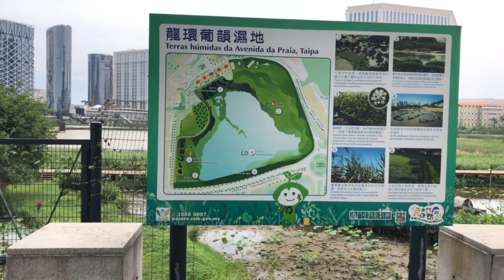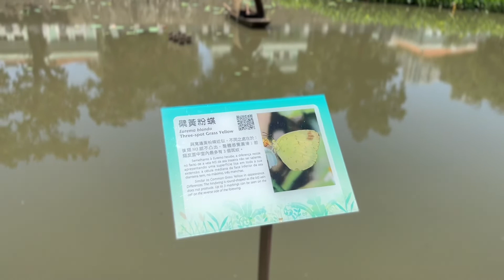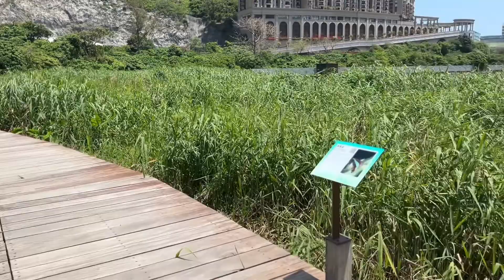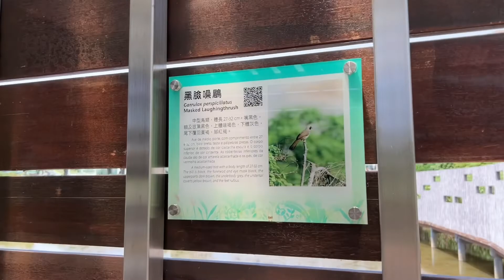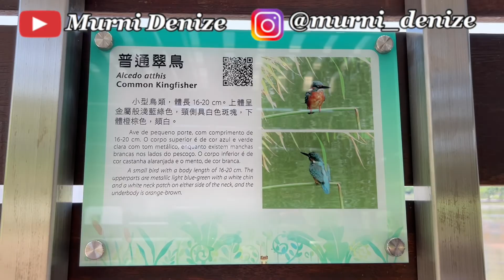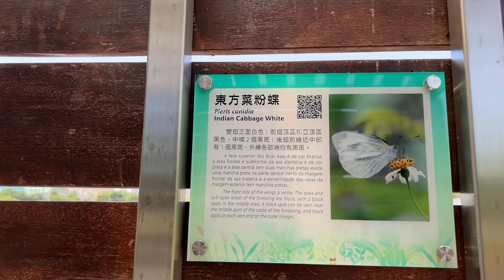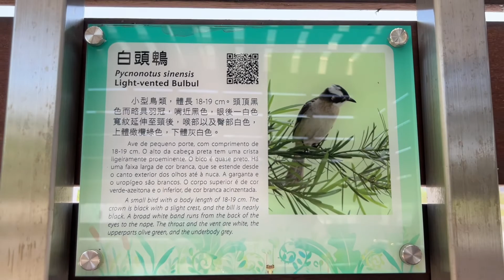Wetland Ecological Trail in Avenida da Praia Taipa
Wetland in Avenida da Praia, Taipa was originally a mangrove swamp area. After the development of Cotai area by the government, the Municipal Affairs Bureau (IAM) has continuously used this piece of land for transformation, hoping to restore its ecological value lost in the development process.

The ecological pond in the western section is currently an important ecological zone in the whole Wetland in Avenida da Praia, Taipa.

To ensure that the activities of visitors will not cause disturbance to the aquatic birds, a bird-watching screen of about 200 meters is installed on the ecological trail. Three bird-watching houses are also set up to make it convenient for visitors to appreciate the birds, learn about the wild birds of Macao and learn how to co-exist peacefully with wild animals.